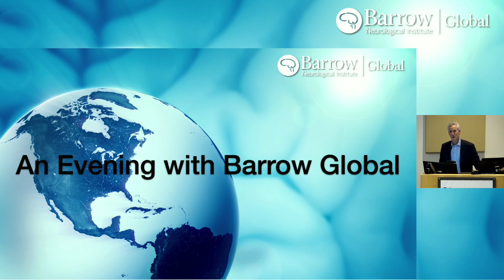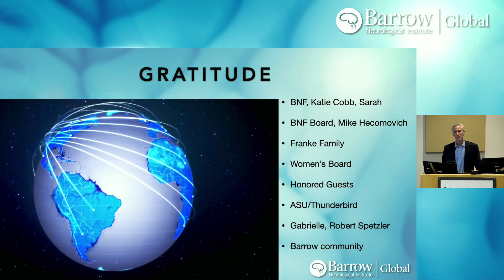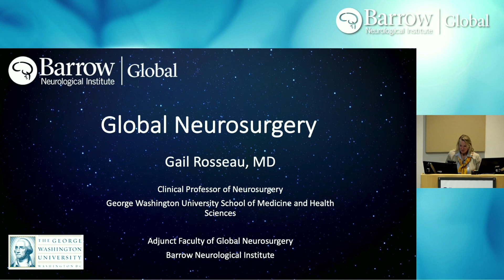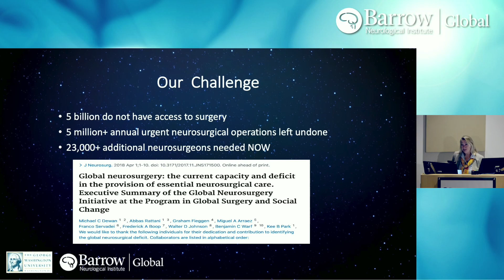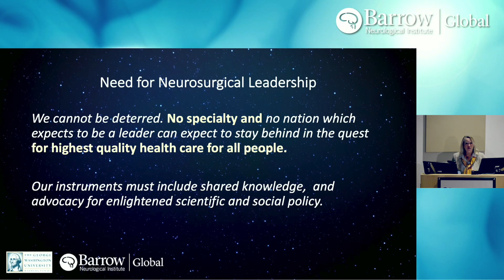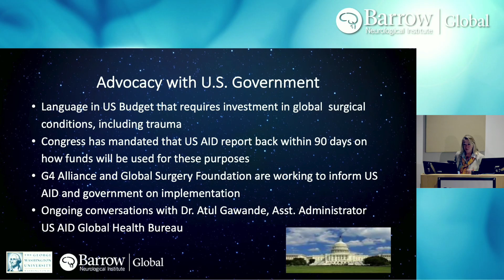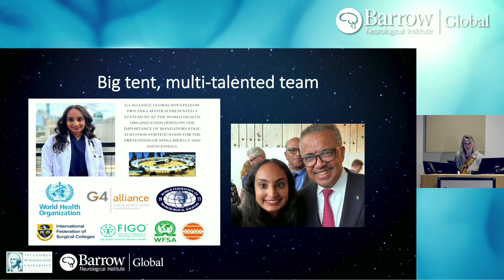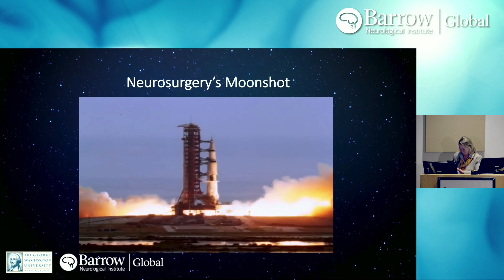An Evening with Barrow Global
Gail Rosseau, MD, adjunct professor of global neurosurgery at Barrow Neurological Institute, discusses the need to further neurosurgery globally.